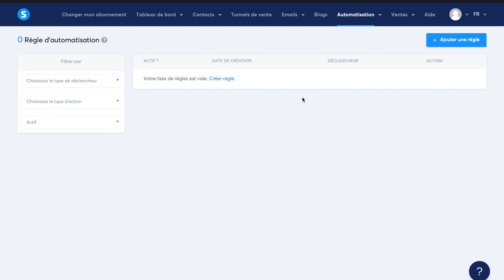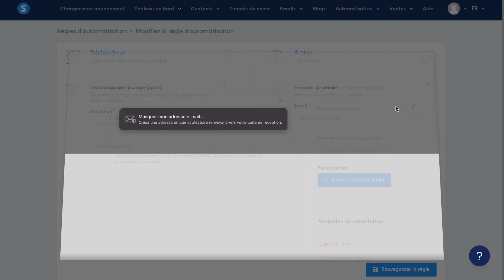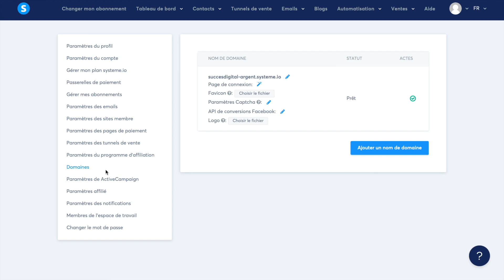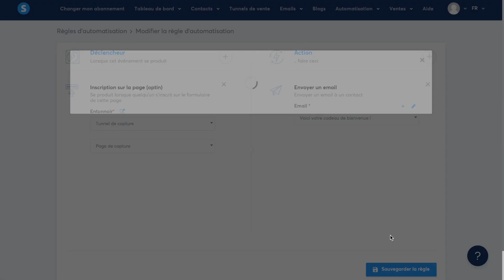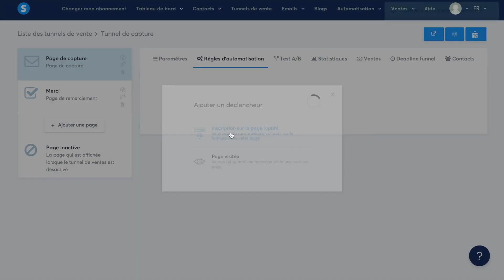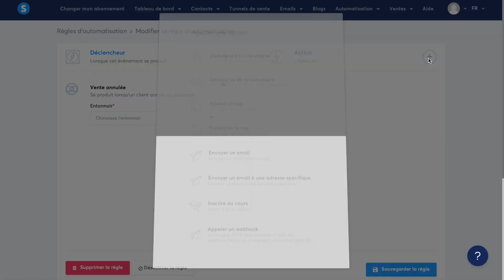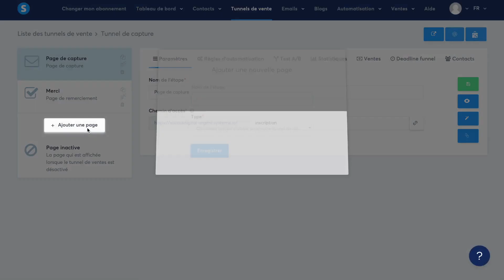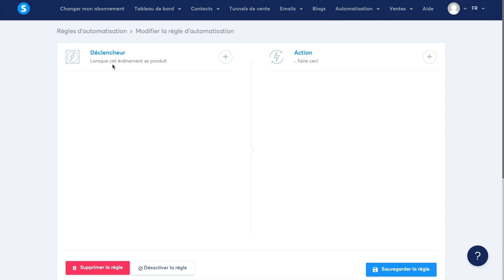SYSTÈME IO : Comment Automatiser son Business en 2024 avec les Règles d'Automatisation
▬▬▬▬▬▬▬▬▬▬▬▬ LES ÉPISODES  ▬▬▬▬▬▬▬▬▬▬▬▬

▬▬▬▬▬▬▬▬▬▬▬▬▬ 2 CADEAUX ▬▬▬▬▬▬▬▬▬▬▬▬▬

▬▬▬▬▬▬▬▬▬▬▬▬▬ INFORMATIONS ▬▬▬▬▬▬▬▬▬▬▬▬▬

Comment créer un business avec Système io ? Comment gagner de l'argent avec Système io ? Comment automatiser son business avec Système io ?

Dans cette vidéo, je t'explique comment automatiser ton business avec les règles d'automatisation de Système io. Système io est un logiciel marketing tout-en-un qui te permet de créer et automatiser ton business.

►► Qui suis-je ?

Je m’appelle Alexandre, j'ai 25 ans et je suis entrepreneur sur internet depuis plus de 3 ans.

Après plusieurs mois de galère, de doutes et d'échecs, j'ai développé de nombreuses sources de revenus sur internet qui me permettent aujourd'hui d'être libre et indépendant grâce à internet.

Au travers de mes contenus et de mes formations, je te partage des conseils et stratégies pour lancer et développer ton propre business en partant de zéro pour te créer des sources de revenus automatiques sur internet.